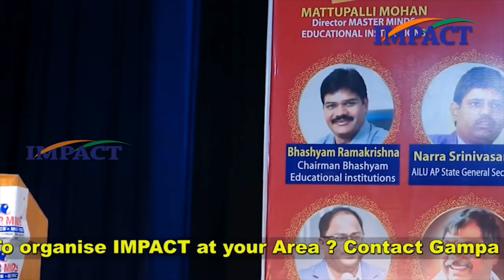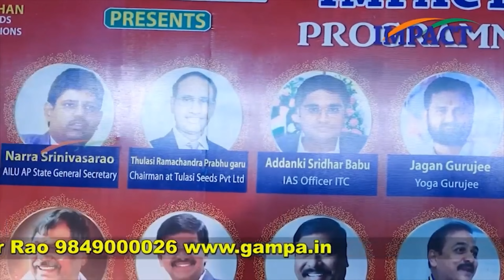Life is a Game Play it | Sripadaram || IMPACT | 2024